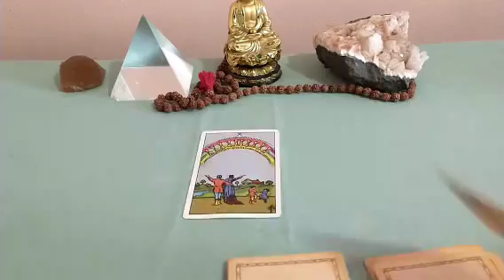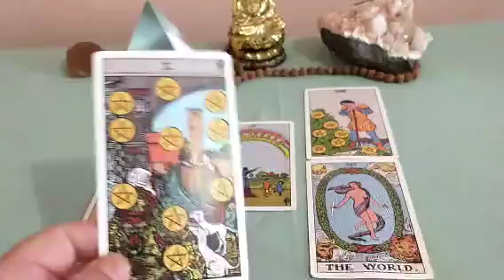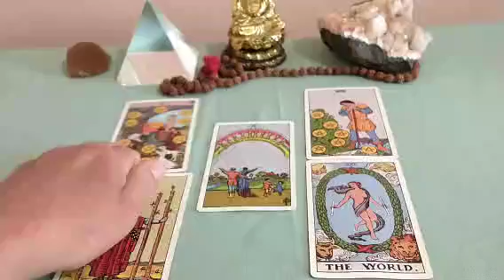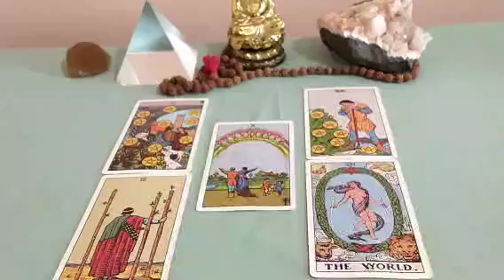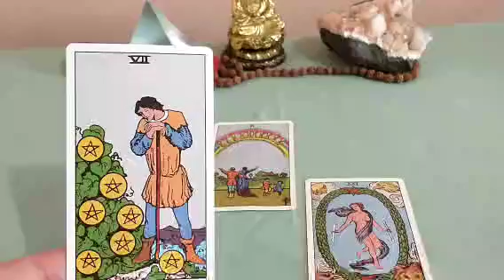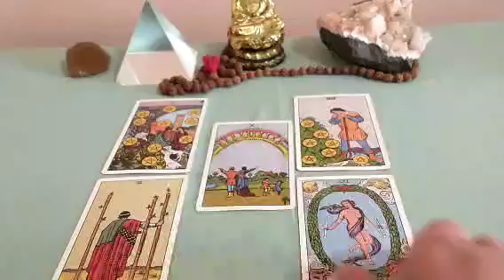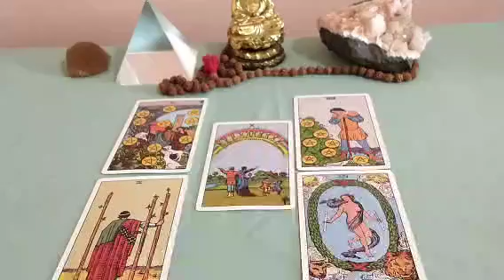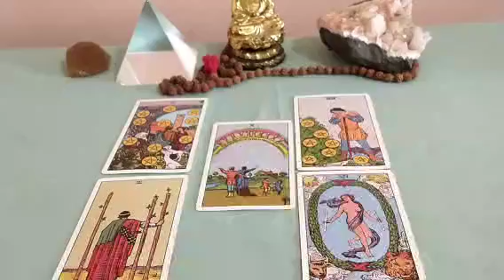Libra Manifestation Reading for February-April 2023